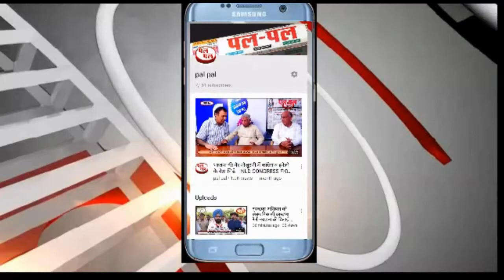योग को गाँव गाँव तक पहुंचाने का है सरकार का लक्ष्य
सिरसा के चौधरी देवीलाल विवि के मल्टीपर्पज हाल में  आज योग प्रशिक्षण शिविर का आयोजन किया गया। हरियाणा स्कूल शिक्षा परियोजना परिषद एवं हरियाणा योग परिषद के सयुंक्त तत्वाधान में कार्यक्रम का आयोजन किया गया। आज के इस कार्यक्रम की अध्यक्षता अतिरिक्त उपायुक्त उत्तम सिंह ने की। कार्यक्रम में मुख्यमंत्री मनोहर लाल ने वीडियो कॉन्फ़्रेंसिंग के माध्यम से  संबोधित किया। मुख्यमंत्री ने अपने सम्बोधन में कहा कि योग को गाँव गाँव तक पहुंचाने का सरकार का लक्ष्य है। उन्होंने आमजन से योग को अपने जीवन हिस्सा बनाने के लिए आह्वान किया।